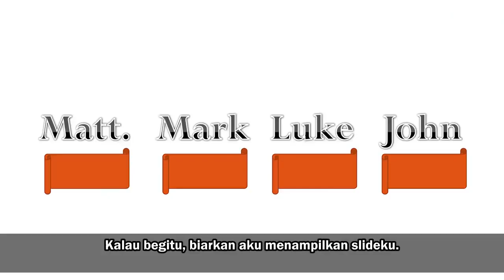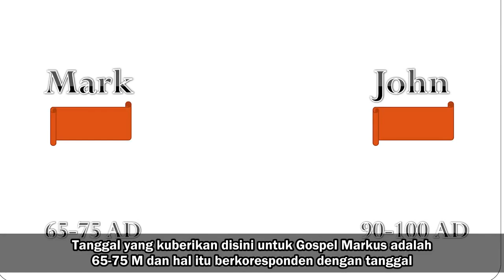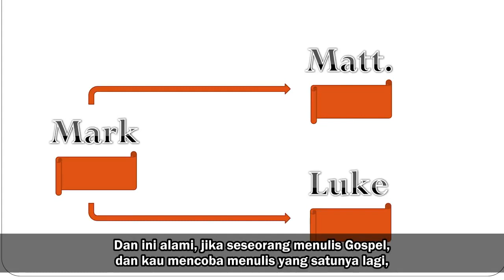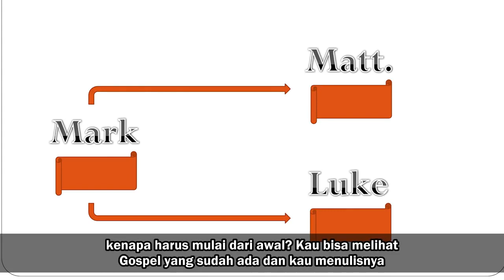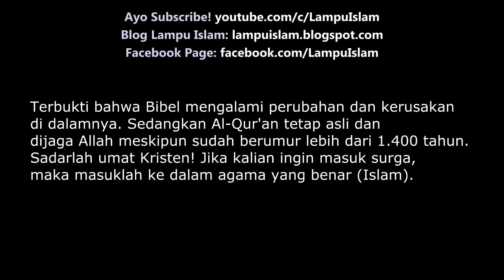Muslims and Christians Must Watch This! - Debate - Speaker Corner - Subtitle Indonesia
Shabir Ally explains the inconsistencies in the Bible. This proves that the Bible is constantly changing over time. Thus the question arises: Is the Bible really the word of God? Can the Bible writers be trusted?  Debate - Speaker Corner